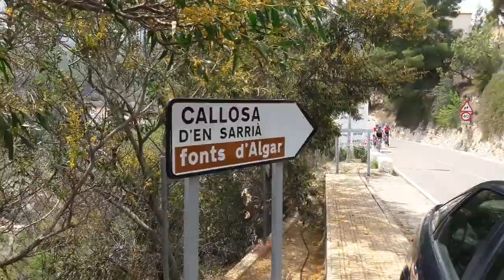Most beautiful village in spain Guadalest Alicante Costa Blanca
Heute geht's nach Guadalest, einem der schönsten Dörfer Spaniens und direkt im Anschluss ein kurzer Stop bei den "Fuentes del Algar". Wunderschöne Wasserfälle die echt einen Besuch lohnen.

Hoy vamos a Guadalest, uno des los Pueblos mas bonitos de Espana y despues visitaremos las Fuentes del Algar.

Today we are going to guadalest. One of the most beautiful villages in spain and after that you we will see the "Fuentes del Algar".